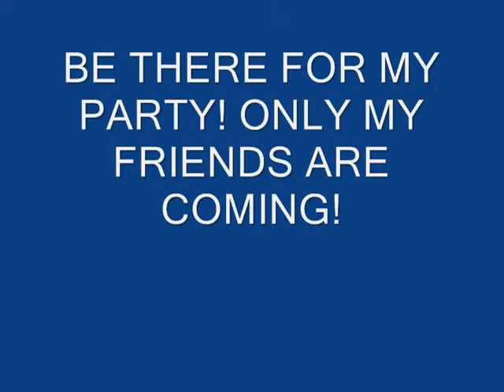sir buster party!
Invitation for friends in toontown to
celebrate my 100 laff toon